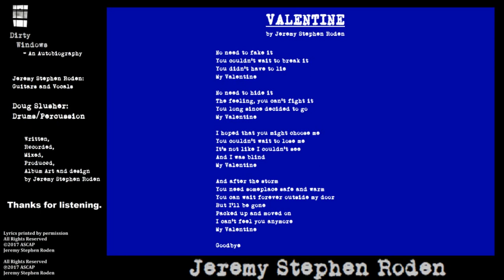VALENTINE by Jeremy Stephen Roden with Doug Slusher on Drums/Percussion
Valentine, with Doug Slusher on Drums/Percussion, Folk, Rock, Indie, Adult Alternative, Psychedelic, Blues, Jeremy Roden, Jeremy Stephen Roden, Doug Slusher, Dirty Windows, ASCAP